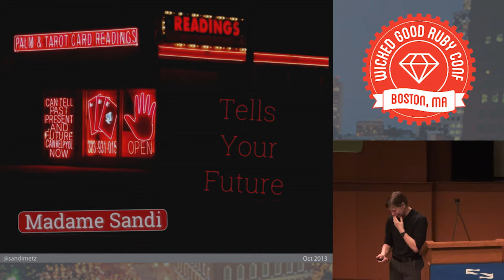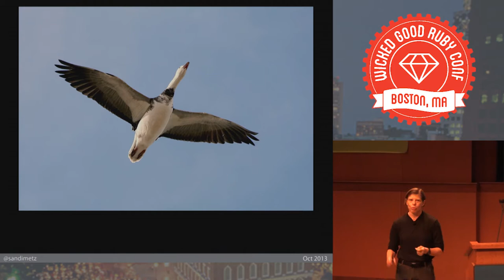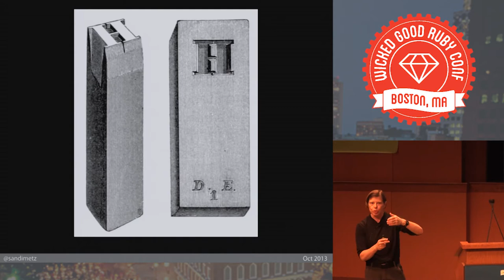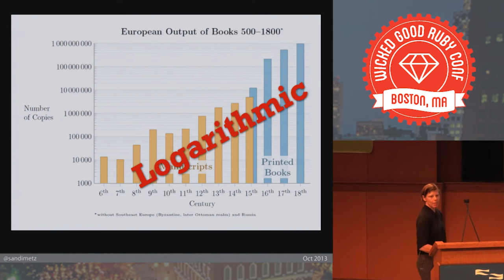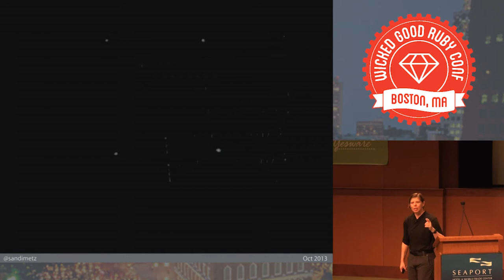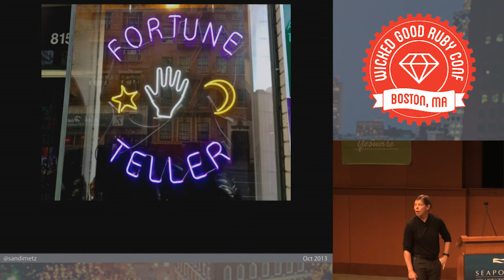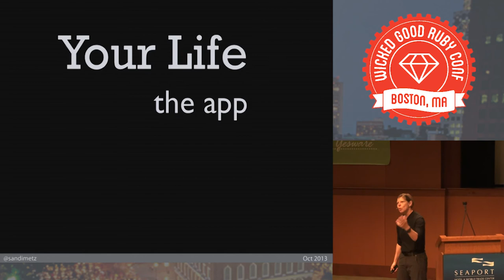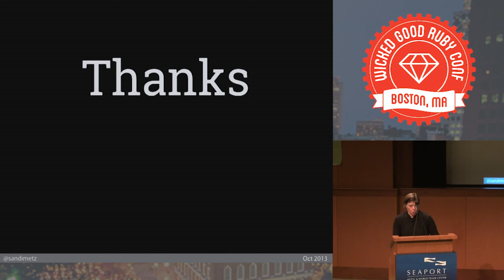Wicked Good Ruby 2013 - Sandi Metz Tells Your Future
Keynote